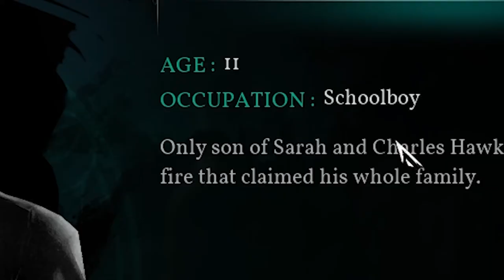POKIMANE AND WOWKIE ZHANG HELPED ME FINISH CALL OF CTHULHU!!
ebic moment wihtout shib or com

respect

michael rammon aran are to thonk

theres msuc n shib

i love isindus voice omg oml omg oml makes me shit sometimes

raymond is my baymond